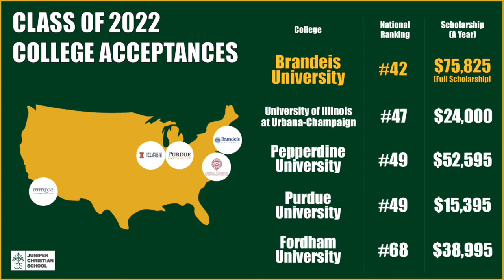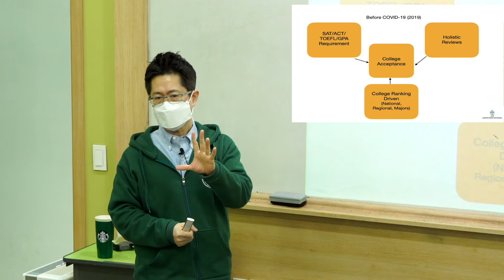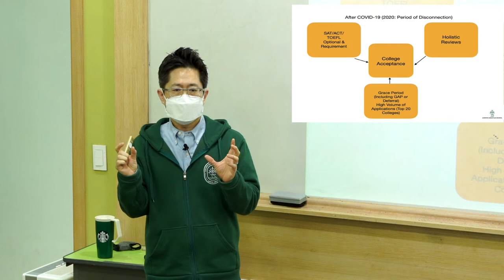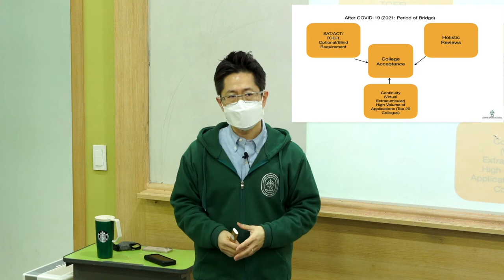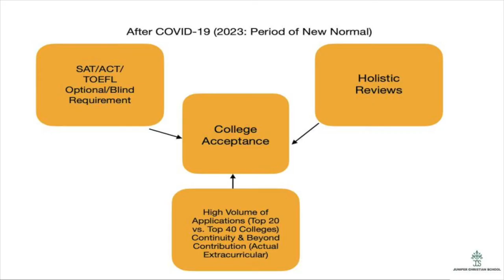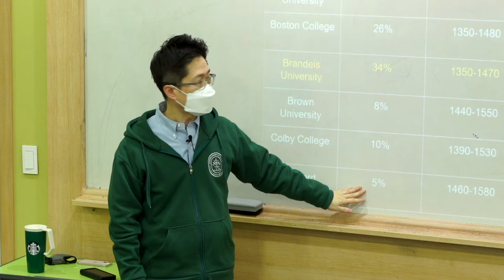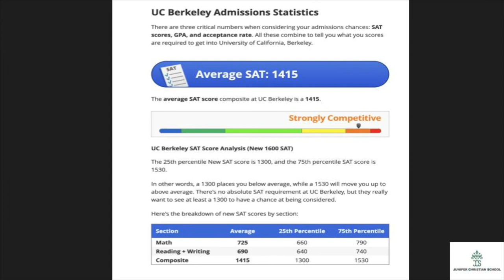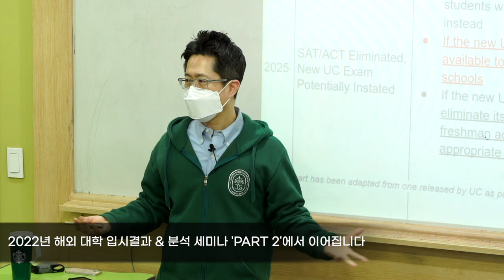[SEMINAR] 부모가 꼭 알아야하는 해외 대학입시 성공비결: 2022년 해외대학 입시 결과 & 분석- PART 1 [이민호 교장/교육학 박사]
주니퍼크리스천스쿨 이민호 교장/교육학 박사께서 2022년 봄학기 학부모 세미나를 “2022년 해외대학 입시 결과 & 분석”이라는 주제로 말씀을 나눠주셨습니다.

이민호 교장께서는 (주니퍼크리스천스쿨 교장/설립자) 고등교육학 박사이자, 지난 20여년간 미국에서 학사, 석사, 박사과정을 공부하였습니다. 미국 기독교 명문 대학교인 아주사퍼시픽대학교 (Azusa Pacific University)에서 입학사정관을 역임하였으며, 지난 20여년 이상 해외대학 카운셀러 사역을 하고 있다.

2022 학년 미국대학입시 결과의 공통점은 다음과 같습니다.
1. SAT/ACT Optional Policy로 인한 상위 20위권 대학 상향지원 및 상위권 대학 합격률 증가
2. 상위권 대학 원서 증가 [참고: 2020년부터 계속 증가]
3. SAT/ACT 점수 제출한 학생들의 합격 비중 증가
4. Early Decision/Action (조기원서 전형) 합격률 및 장학금 기회 증가
5. SAT English 점수 및 AP English 과목 성취에 좀더 많은 가산점 부여
6. 성적 장학금 및 해당 전공 장학금의 증가
7. 해당 출신 고등학교 GPA (평점)의 중요성
8. 해당 출신 고등학교 주요과목, 예체능, 종교 관련 교사 추천서, 대학 카운셀러 추천서의 중요성
9. Holistic Reviews (전인격 교육) 평가제로 인한 정규 교과외 활동 (Extracurricular)의 중요성

특별히 상위 40위권 미국대학들의 대학원서는 지난 2020년부터 지속적으로 증가되고 있으며, 이로인한 합격률은 더 낮아지고 있습니다.

학생 성공은 주안에서 ‘함께' 이루는 결과입니다. 해당 학생과 교사분과의 관계 그리고 헌신을 바탕으로 학부모님들의 신뢰와 후원이 함께 이루어내는 결과가 바로 ‘학생 성공’입니다.

이민호 교장께서는 매학기 1-2회 ‘교육’ 및 ‘대학입시’에 관한 주제를 토대로 다양한 교육 세미나를 제공해 주고 계십니다. 이 세미나가 우리 자녀들의 전인격 교육 형성에 많은 도움이 되길 바랍니다.

/// NAVIGATE ///
0:00 JCS Class of 2022 College Acceptances
0:48 2019년 이후 해외 대학입시의 6가지 시사점들
25:16 사례발표: JCS 2022 졸업생 대학입시 결과 및 졸업생
45:23 적용: JCS 1학년-12학년까지 대학입시 준비에 필요한 점들은 무엇인가?

Juniper Christian School
MB01CAGYAMRIY0C

[Equipments]
* Sony α7 III 3m (Camera)